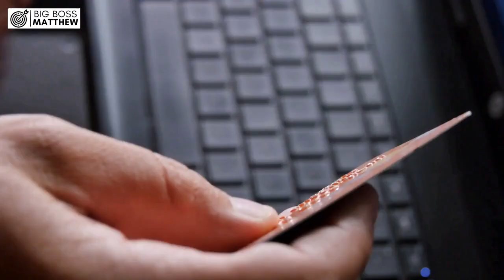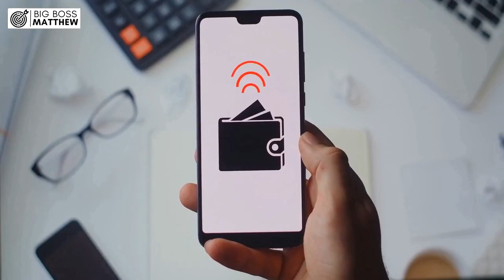How Long Does Capital One Payment Take To Process?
Have you ever wondered about the timeline for your Capital One credit card payments to be processed?

 It's a common question among credit card users, and understandably so, as timely payments are crucial for maintaining a good credit score and avoiding late fees.

Let's delve into the specifics of Capital One's payment processing times to give you a clearer picture.

When it comes to Capital One, the timing of your payment submission plays a significant role in how quickly it's processed.

Payments made before 8 pm EST from Monday to Saturday are typically posted on the same day.

 This means if you make a payment within this timeframe, you can expect it to reflect on your account promptly.

However, if you miss this cutoff time, don't worry; your payment will still be processed, but it will post on the next business day.

This policy ensures that even if you make a payment later in the evening, it won't cause any delays beyond the next business day.

Moreover, payments made after 8 pm EST on a Saturday will be processed on the upcoming Monday.

This is important to keep in mind, especially if you're making a payment over the weekend.

While it may not reflect immediately on your account, rest assured that Capital One will process it promptly at the start of the next business day.

Understanding these cutoff times can help you plan your payments more effectively and avoid any unnecessary delays or late fees.

In essence, Capital One strives to provide efficient payment processing to its customers, ensuring that payments made within specific timeframes are posted promptly.

Now that you've watched this video this far, I want to inform you that we are giving away a free 100 dollars to one of you (our viewers) when we reach a thousand subscribers.